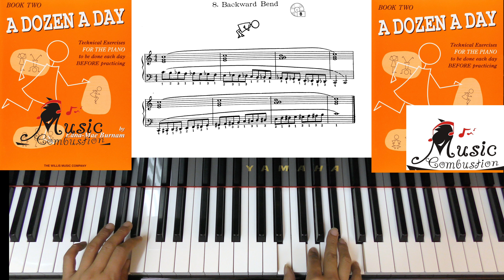A Dozen a day Book Two Page 9-----8 Backward Bend